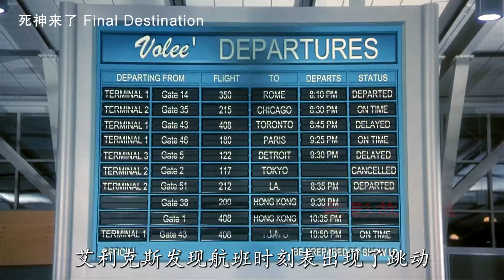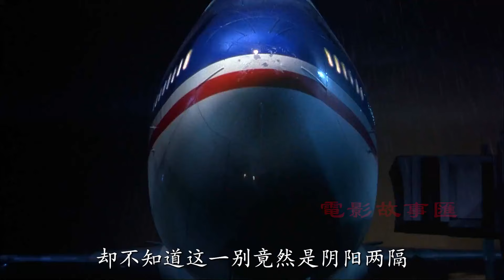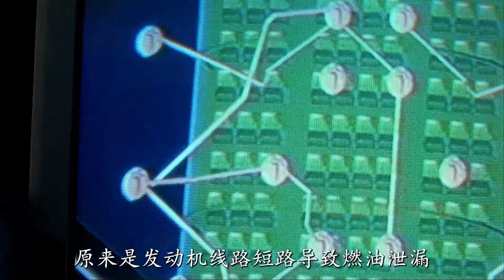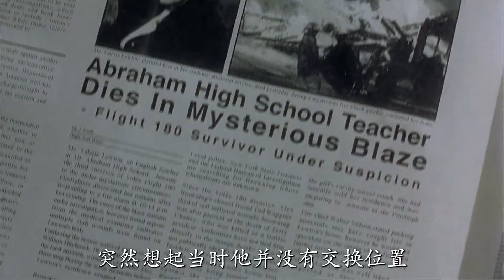死亡設計電影的開山鼻祖，上了死神的名單最終難逃一死《死神来了1》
《死神来了》第一部